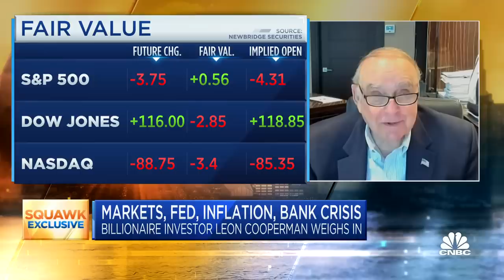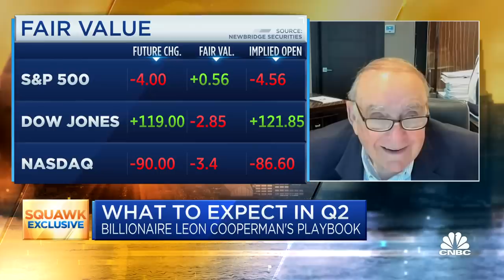Leon Cooperman on the government response to the banking crisis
Leon Cooperman, Omega Family Office chairman and CEO, joins 'Squawk Box' to discuss his thoughts on the market, whether there's contagion risk from the banking crisis, and more.